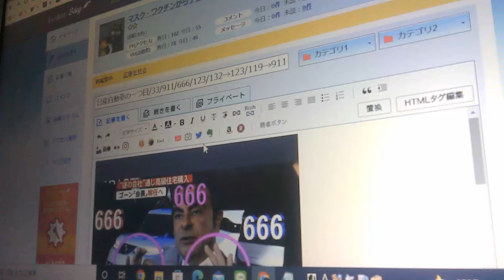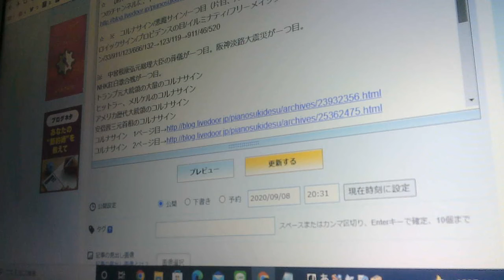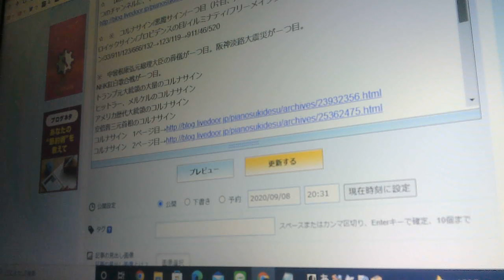日産自動車の一つ目/日産自動車のコマーシャルに一つ目が隠れています。探してください。【ぴよぴよのおはなしシリーズ/1432】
♪　マスク/名作物語/記事のコメントもご覧ください